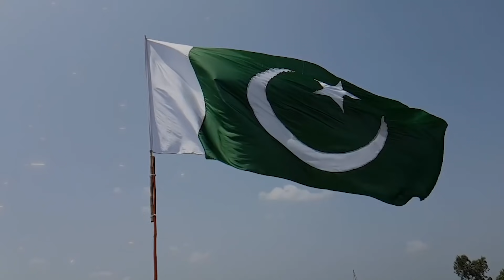Pakistan Brilliant Decision About Afghan Peace Process | 3 BiG Deal Offers | No Deal No Do More